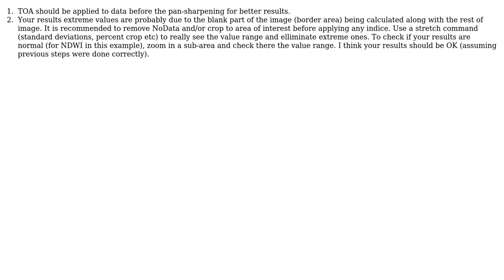GIS: Converting Landsat 8 to TOA for NDWI calculation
With thanks & praise to God, and with thanks to the many people who have made this project possible! | Content (except music & images) licensed under CC BY-SA | Music | Images & others | With thanks to user Sotiris Valkaniotis user PolyGeo user J. Eisma and the Stack Exchange Network Trademarks are property of their respective owners. You are responsible for your own actions.